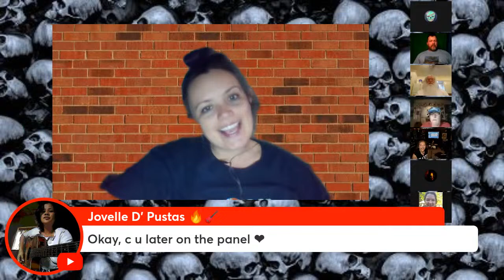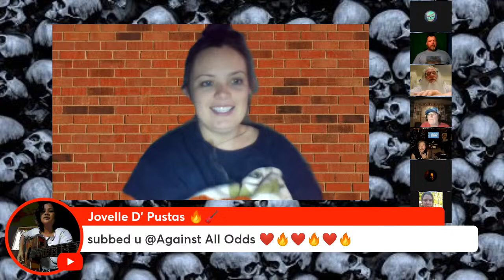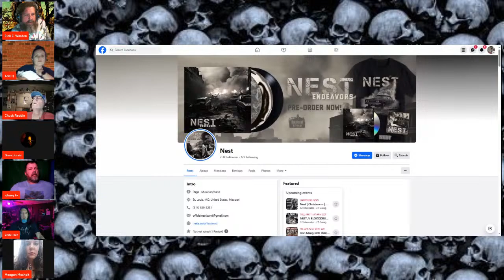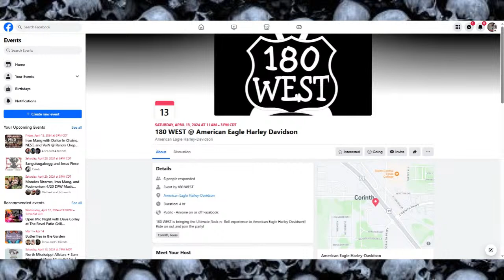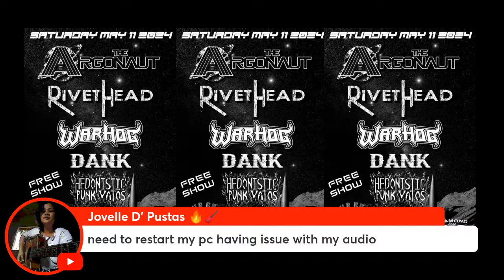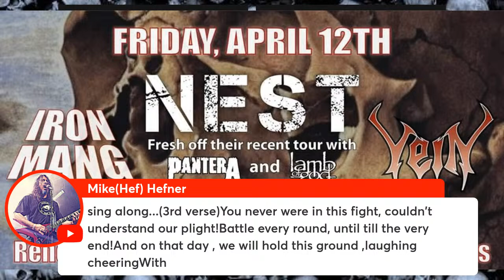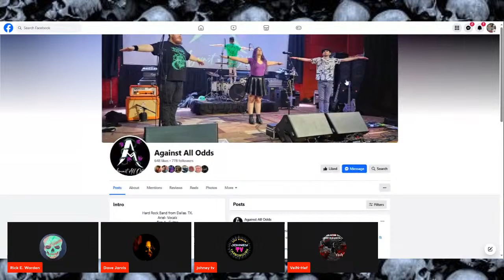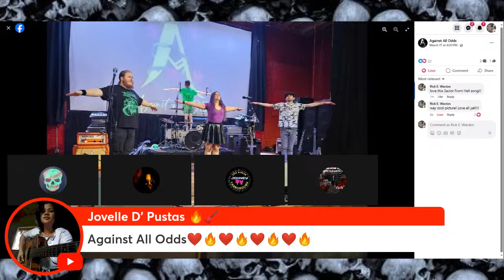Mongo of Hillbilly Orchestra, Al Cortez, Chuk Reddin, BOLTNECK SOUND BLOW YOUR BRAINS OUT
BLOW YOUR BRAINS OUT With Rick E. Warden & Dave Jarvis & Ariel Every Wed 8pm FaceBook

Broadcast to YouTube,  @facebook & Twitter through  @StreamYard

Diamond Jim's Saloon Arlington, Texas
305 N Great Southwest Pkwy, Arlington, Texas